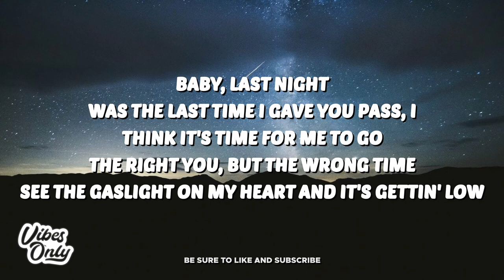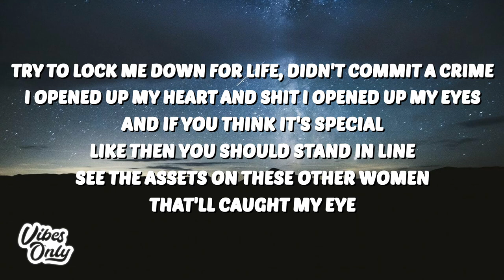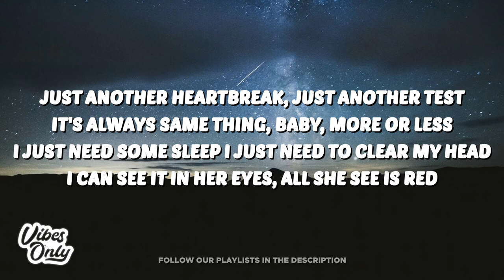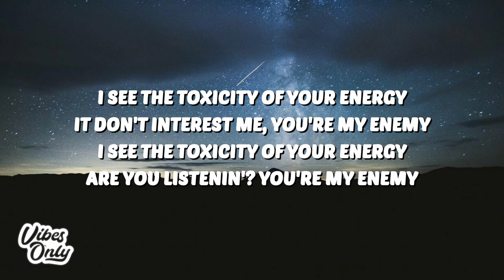Trevor Daniel - Toxxxic (Lyrics)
🎤 Lyrics:
[Verse 1]
Baby, last night
Was the last time I gave you pass, I
Think it's time for me to go
The right you, but the wrong time
See the gaslight on my heart and it's gettin' low
My friends told me that you were toxic (Yeah)
Always a problem (Yeah), always some gossip (Yeah, yeah)
And you got me sick, got me nauseous
Why you always gotta run your mouth like a faucet?
I know I still put up with your nonsense (Yeah)
Bitch, I'm hot shit, check the trendin' topics
I thought I found someone who wanna change my mind
'Til you start tearin' me down, really gettin' out of line
Try to lock me down for life, didn't commit a crime
I opened up my heart and shit I opened up my eyes
And if you think it's special like then you should stand in line
See the assets on these other women that'll caught my eye

[Chorus]
I done seen the toxicity of your energy
It don't interest me, you're my enemy
I see the toxicity of your energy
Are you listenin'? You're my enemy

[Verse 2]
Just another heartbreak, just another test
It's always same thing, baby, more or less (Yeah)
I just need some sleep, I just need to clear my head (Oh, oh)
I can see it in her eyes, all she see is red (Oh)
And if i wanna kick it with her, I'ma need sleigh (Yeah)
'Cause her heart's cold, Ice Age, I'ma end up dead (Cold)
I'm sick, I'm sick, baby, I'm a mess
[?] and the pressure of your stress